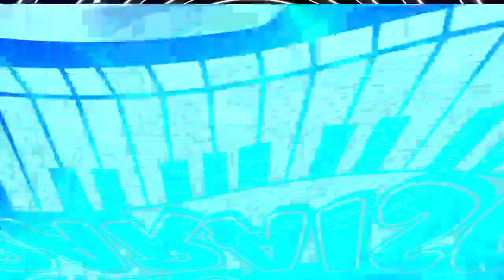MIX #4 UN POCO DE TODO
ATM music Mexico y grupo Sonador producciones USA